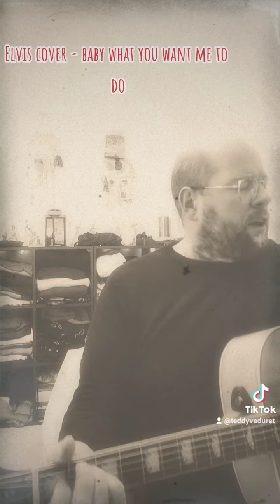Elvis Presley cover - Baby What you want me to do